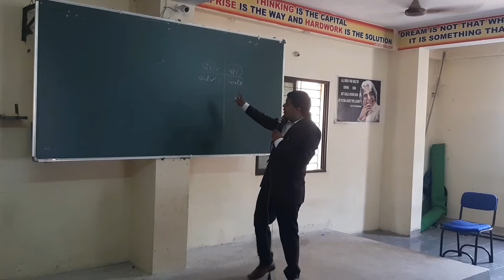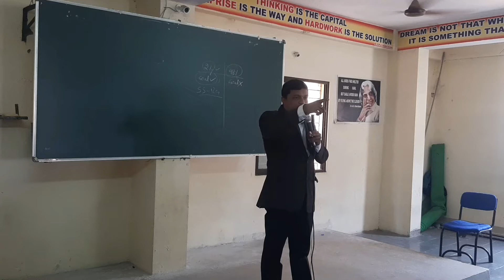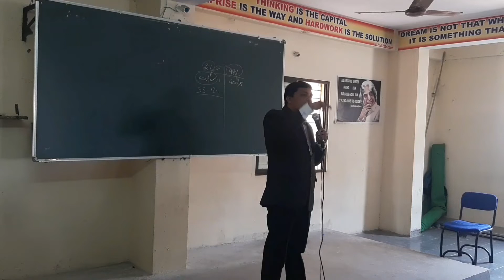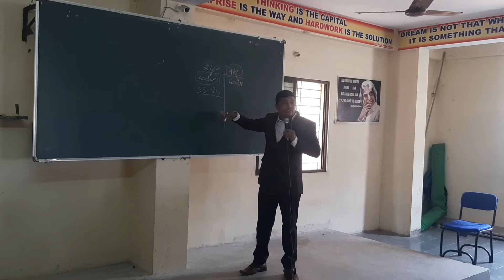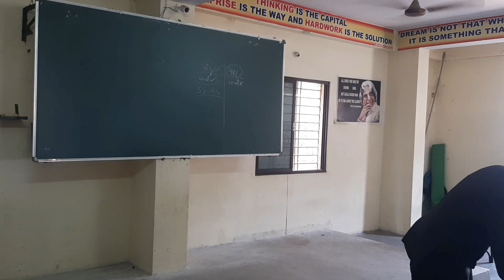Motivation Class in Mahaboobnagar Part-02||Success World Youtube Channel